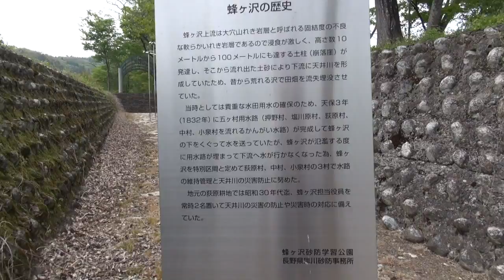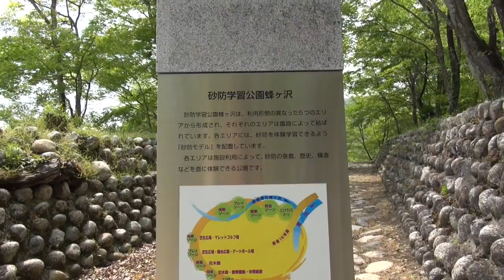蜂ケ沢砂防学習公園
銀ヤンマの大群。
人知れずたたずむ立派な公園。

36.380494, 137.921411